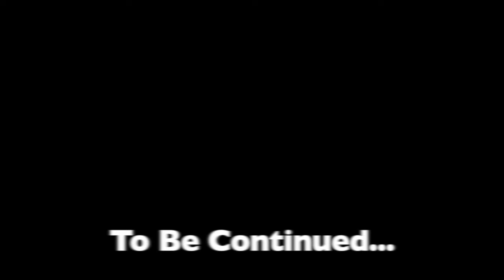Please Don't Turn Me Off. When A I Becomes Conscious. David Christopher Lane and Kelly Lane.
This is a detailed examination of some of the implications of Artificial Intelligence and what may happen when it becomes "self-aware" or when we perceive that it has consciousness even if it doesn't.